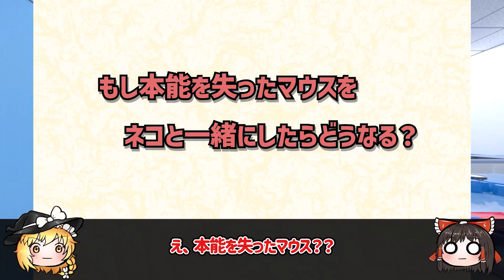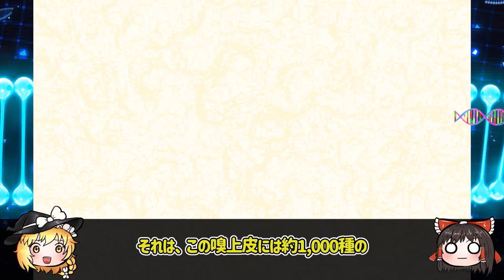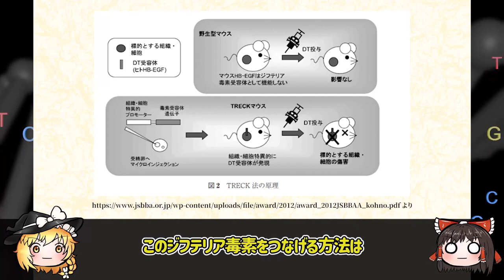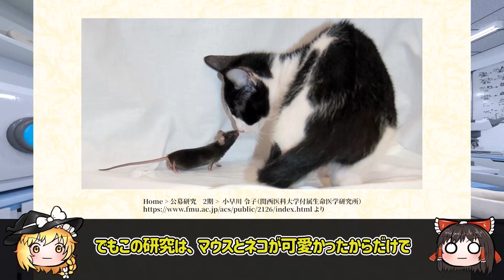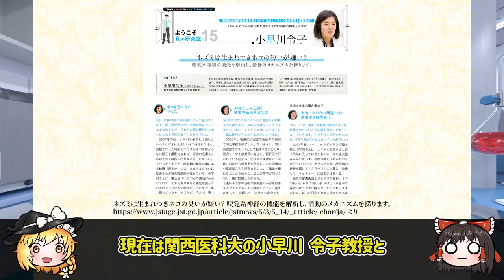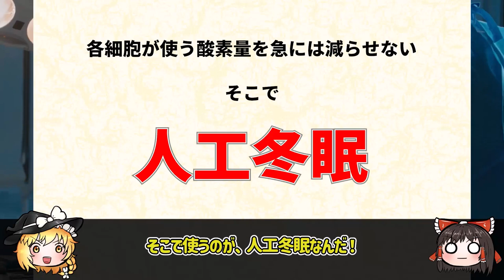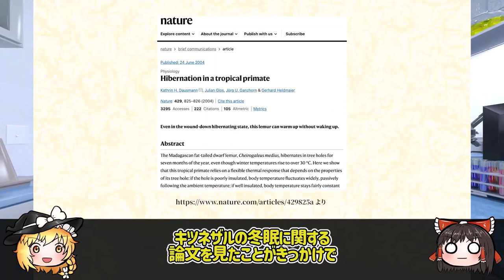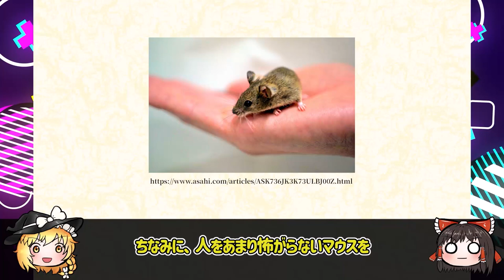実験で恐怖心を失ったマウスとネコを一緒にしたらどうなる？恐怖心を応用した医療とは【ゆっくり解説】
2007年に実際に行われた「本能を失ったマウス」の実験について解説します。
・ネコと対峙したらどうなったのか？
・恐怖心を失ったマウスはどうなってしまったのか？
現在はその研究が転じて医療応用も検討されています。

以下、引用文献（一部）
第一章 〜マウス vs ネコ〜
東京大学プレスリリース

Innate versus learned odour processing in the mouse olfactory bulb（Nature）

コロナウイルスに感染すると嗅上皮が菲薄する（東大病院）

相同組み換えを用いたKOマウスの作製（熊本大学）

マウスの遺伝子数 - Mus musculus Annotation Release（2020年9月22日）（NCBI）

警戒心を抱かない ウイリアムス症候群（カラパイア）

なぜ人間の表情は世界共通なのか？顔の動きに込められた秘密（logmi）

[ダーウィン著] 人及び動物の表情について （Amazon）

第二章 〜人工冬眠〜
蚊に対する忌避剤（研究成果報告書）

Creを用いたQ神経の活性と冬眠（新潟大学）

「もはやＳＦではない！“人工冬眠” 研究最前線」（サイエンスゼロ）